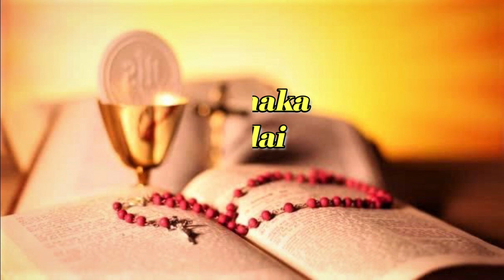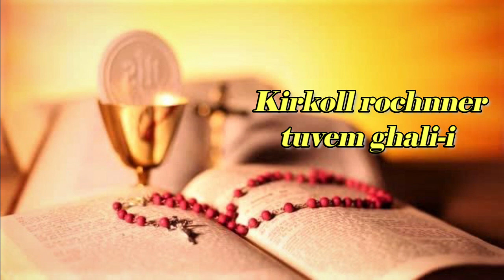SOMIA KALLZANT MHOJEA AILAI❤️🙏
St.Maximilan Kolbe once said " If angels could be jealous of men, they would be for one reason and that is the holy communion" .

During the pandemic and the lockdown, we weren't able to recieve the holy communion more often and this made me realise the spiritual strength the body and blood of Jesus fills us with.

 SOMIA KALLZANT MHOJEA AILAI  expresses my sentiments as  I recieved the holy communion, I was filled with a  sense of joy of my Saviour making his humble abode in my heart.